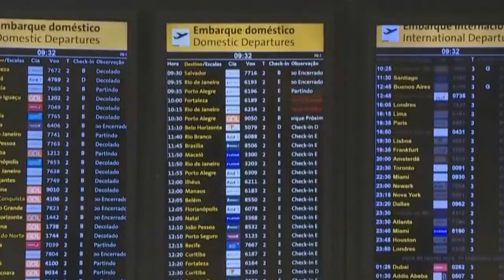ALTA NO PREÇO DAS PASSAGENS AÉREAS DEVE FAZER OS MINEIROS TROCAR AVIÃO POR ÔNIBUS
| BRASIL |

ALTA NO PREÇO DAS PASSAGENS AÉREAS DEVE FAZER OS MINEIROS TROCAR AVIÃO POR ÔNIBUS, NAS VIAGENS DE FIM DE ANO